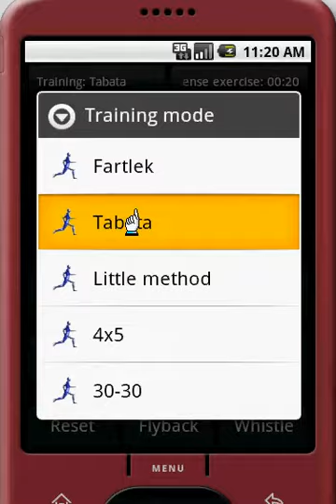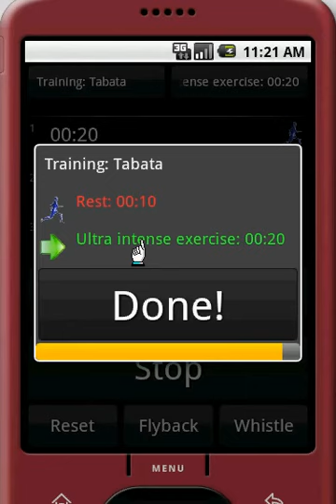Stopwatch All in 1 - Tutorial (Training)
12 Modes Timer: Stopwatch, Countdown, Tachymeter, Cash clock, Chess clock, Metronome, Count up, Clock (real time), football/soccer, Egg timer, Pomodoro, Training.

4 chess clock modes: no delay, simple delay, Fisher, Fisher after, Bornstein

8 egg timer recipes: Hard boiled eggs, Soft boiled eggs, Brushing Teeth, Boil potatoes, Boil small potatoes,Boil rice, Make green tea, Make black tea

5 training modes: Fartlek, Tabata, Little method, 4x5, 30-30